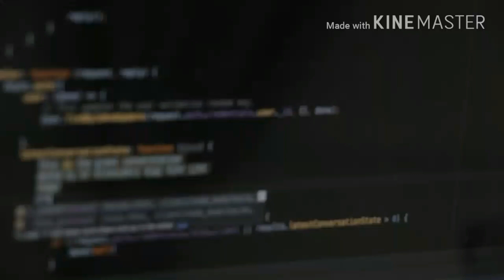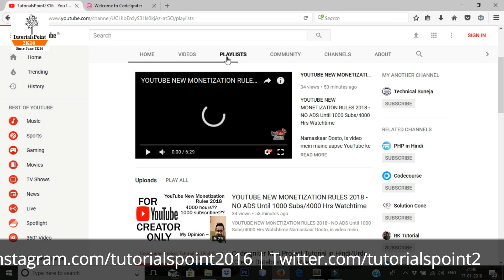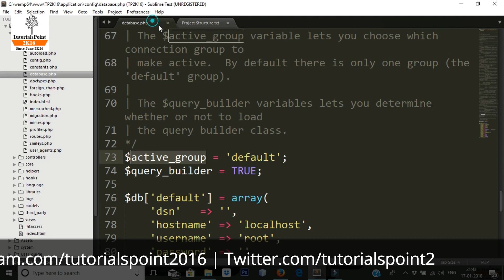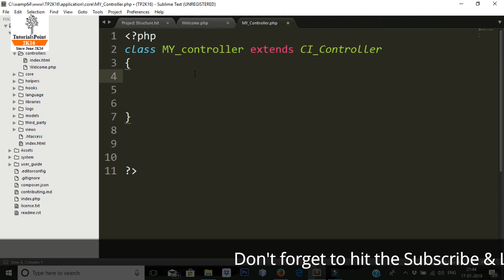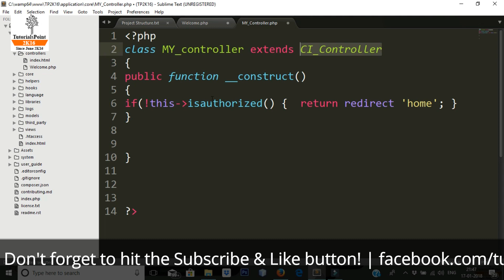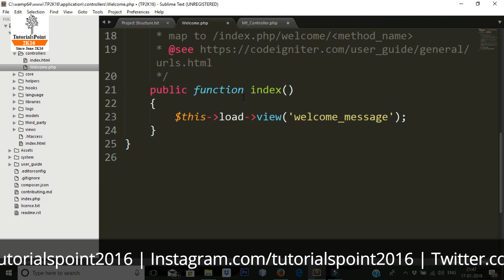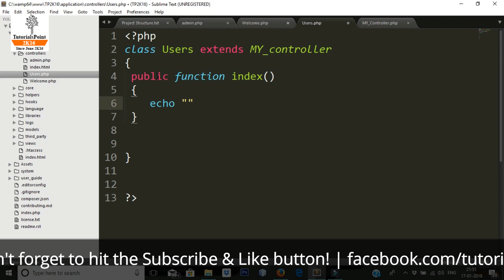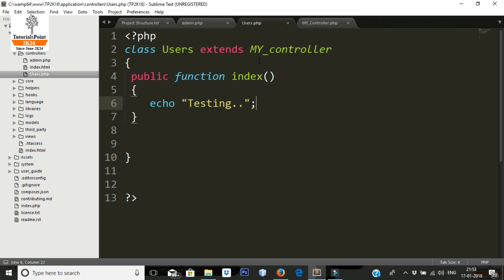Codeigniter Mini Project Tutorial in Hindi/Urdu (Base Controller) & Core Classes concept?? | Part-21